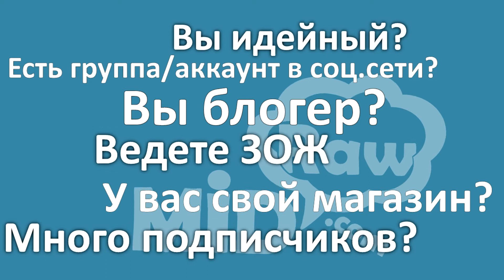Смузи "утреннее" RawMID Dream Vitamin 2200w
Обязательно прочтите
Утреннее смузи из фруктов и зелени с блендером Dream Vitamin 2200w в главной роли.